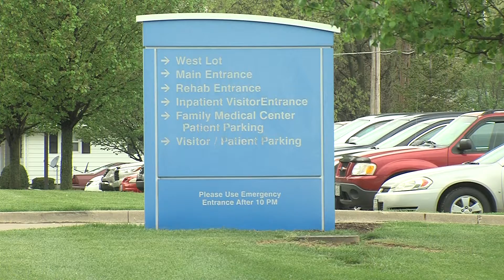Barry Petersen To Paris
Barry Petersen spoke about Alzheimer disease and the emotional impact it can leave those with the illness and their caregivers.